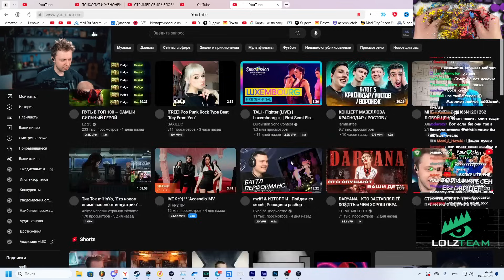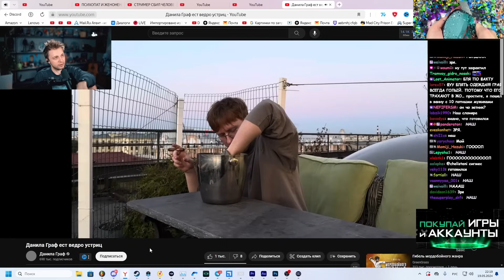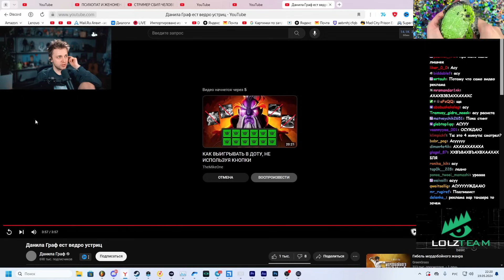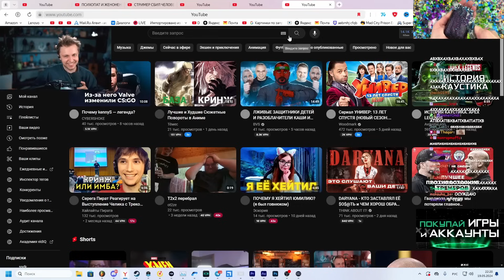СТИНТ СМОТРИТ: Данила Граф ест ведро устриц